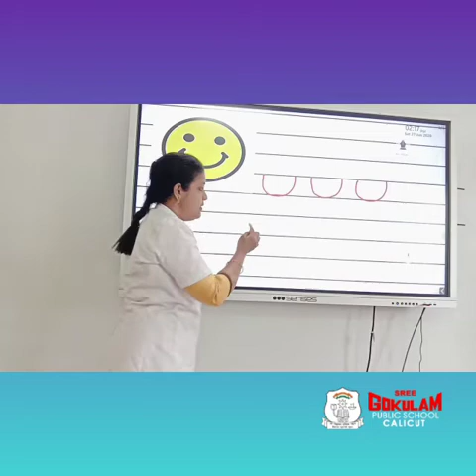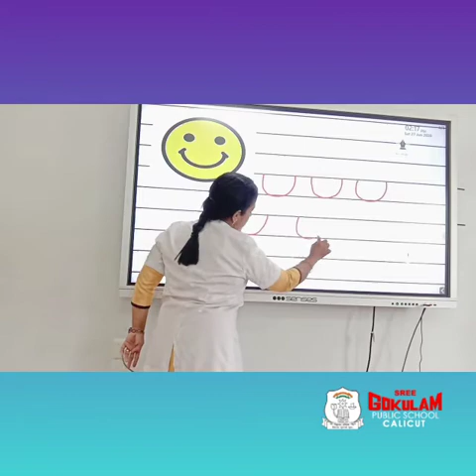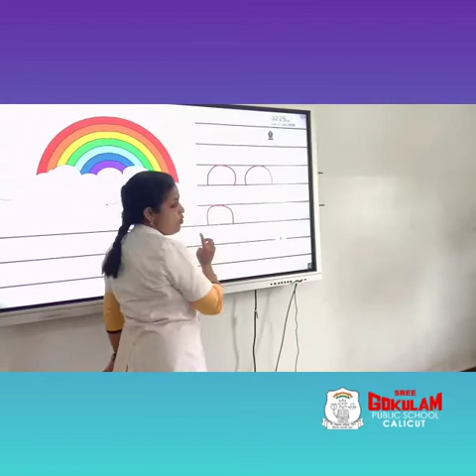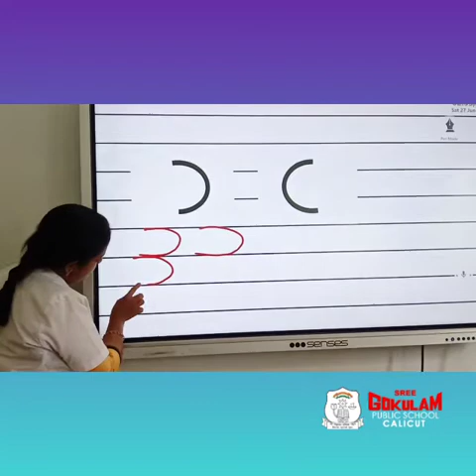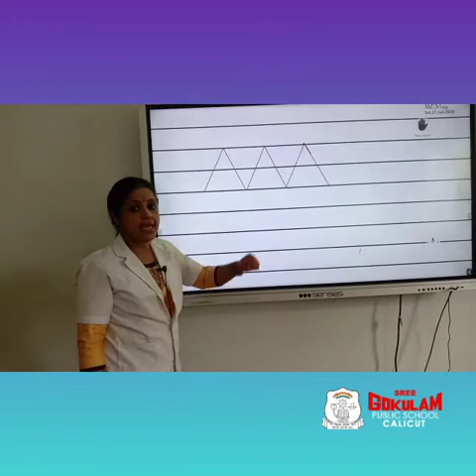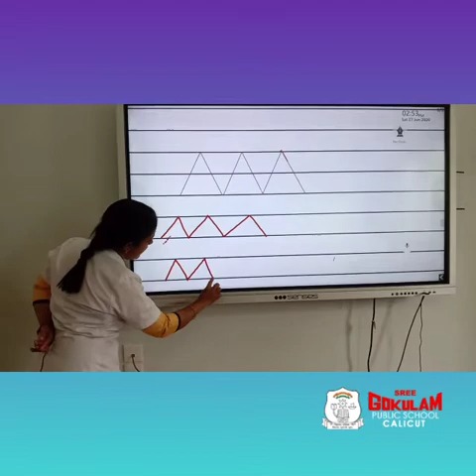CLASS LKG ENGLISH TOPIC PATTERN WRITING